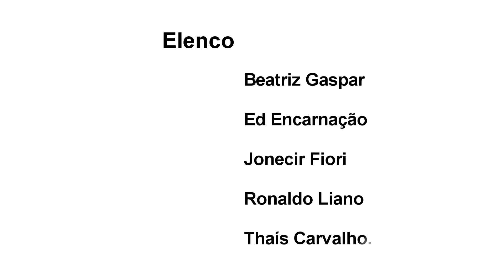Teaser 1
Cia conto